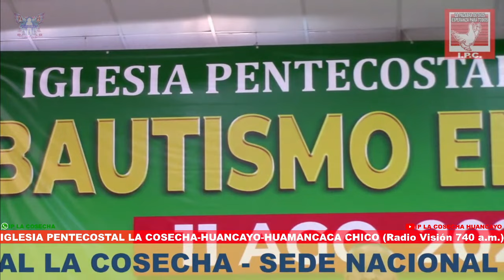PASTOR: FRANCISCO CÓRDOVA RODRÍGUEZ "S.Juan 9.34" (Ceguera espiritual)